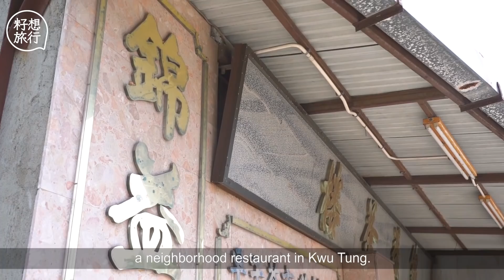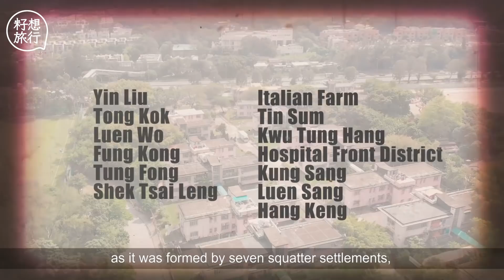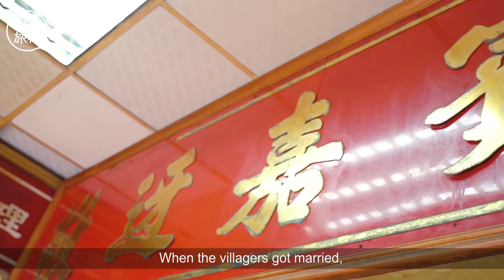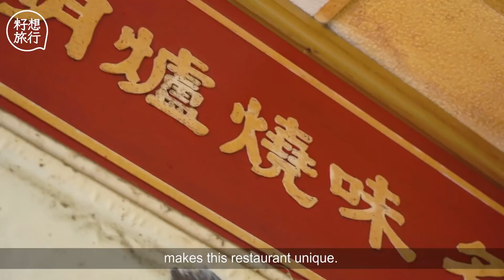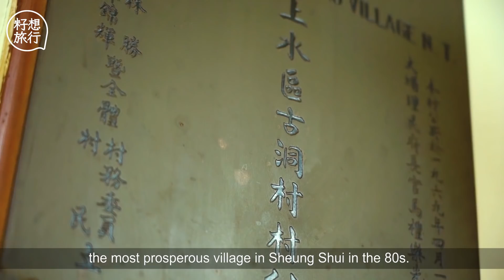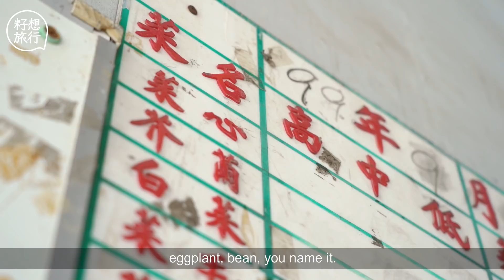Kwu Tung’s last tea house vows to stay till end of land seizure 社區 | 人物─果籽 香港 Apple Daily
Ongoing discussions around land resumption and demolition for redevelopment often get the name Kwu Tung on the news. Part of the North East New Territories development plan, developers have been bulldozing and seizing the land of the village bit by bit.

Kwu Tung village, where the Sheung Yue River flows through, is only a 10-minute minibus ride away from Sheung Shui train station. Before the war, it was called “Seven Villages” because it was formed by seven squatter areas, some of which have already been demolished and redeveloped.